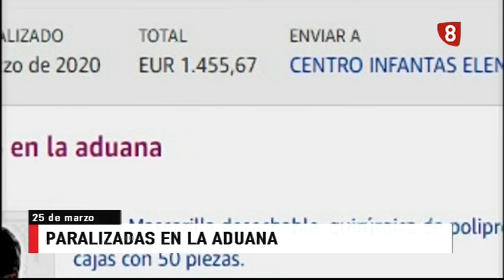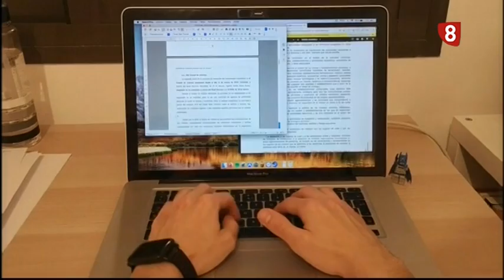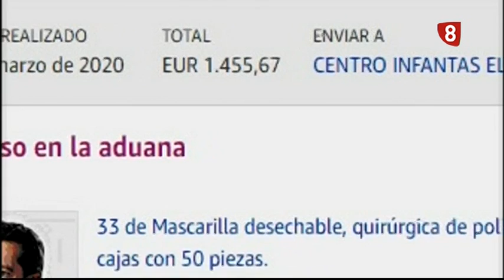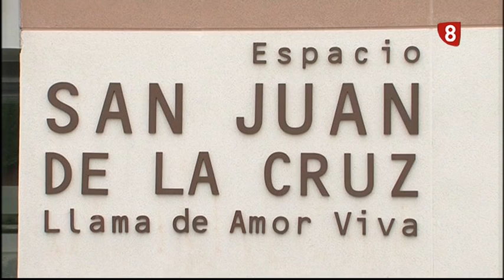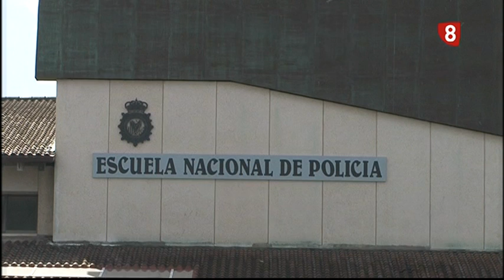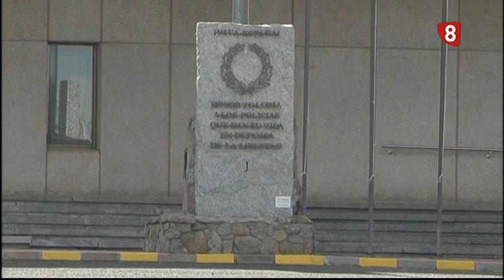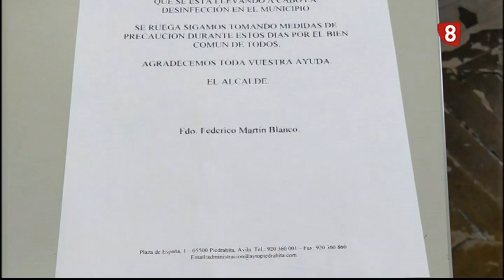INFORMATIVO MIÉRCOLES EDICION NOCHE 25-03-2020